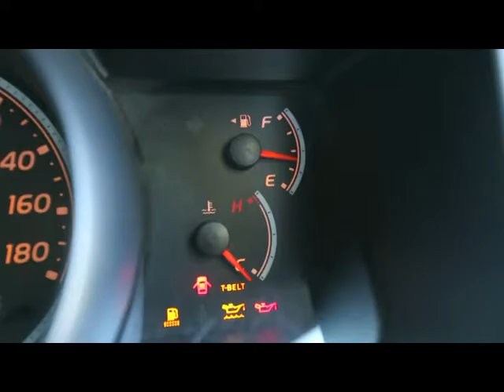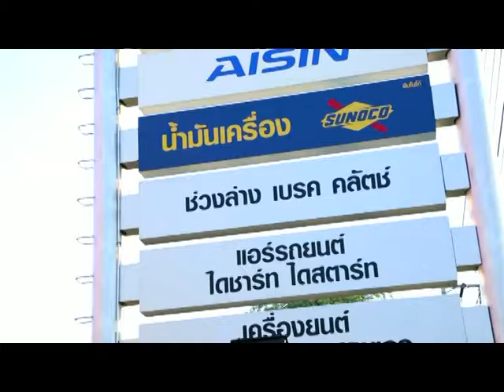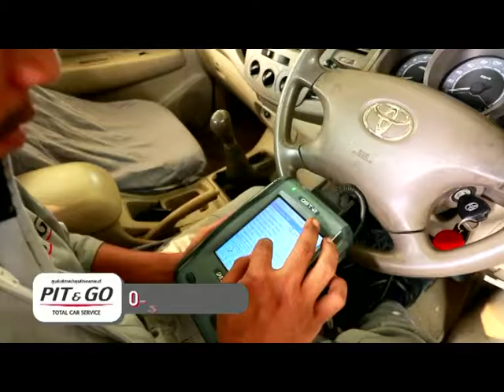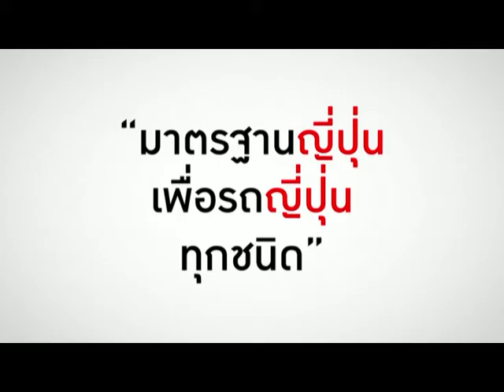Speed Talk 27 10 2016 (2/5)